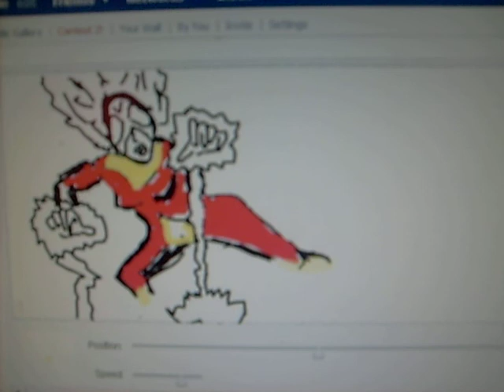Spider Woman Attacks Facebook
I did this, wow